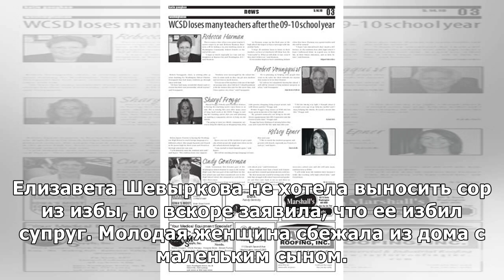Разведенного Башарова заметили в объятиях эффектной блондинки